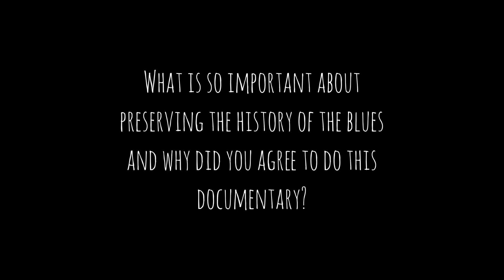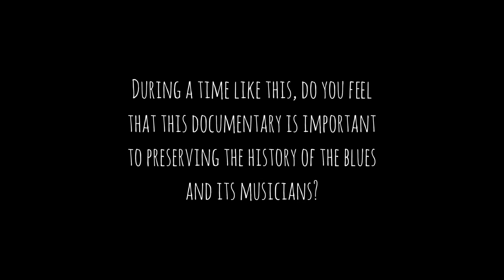594 MFC: 3 Questions w/ Matt Hendricks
This is part of our new short video series for 594 Miles From Chicago, called "3 Questions with". Each artist we interview will have 3 questions to answer at the end of their interview! In this video we have Matt Hendricks who joins us at Buddy Guy's Legends in Chicago, IL.

About Matt Hendricks:
Matt Hendricks is keeping the blues alive with his gritty, heartfelt singing, old school guitar playing and genuine original songs. He has won the Windy City Blues Challenge in 2009, and is proud to have won that title again in 2016. Equally at home as a solo performer or with a band, Matt has always been a fan of the blues.

He learned their true meaning when he was killed in a car accident at 27 years old. After being brought back to life in a hospital bed and struggling through a long recovery, he was able to continue performing and writing songs distinctive to his life’s experiences.

Not long after his recovery, he was asked to open for the great Buddy Guy. After that show he was told to come to Chicago and start playing Buddy’s club. Now you can see Matt perform every Tuesday and Thursday evening, and Sunday afternoons at the world renowned Buddy Guy’s Legends in Chicago. You can also see Matt perform regularly at the House of Blues, the Smoke Daddy BBQ, Lagunita's Tap Room and many other great locations.